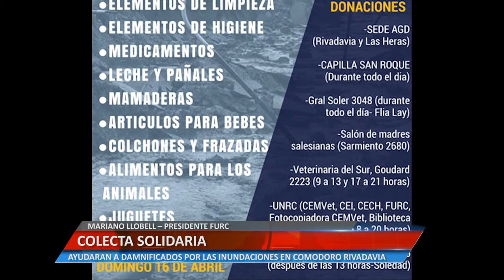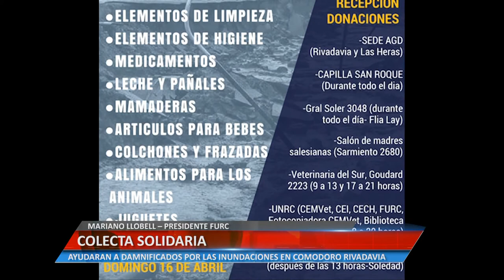COLECTA SOLIDARIA PARA COMODORO RIVADAVIA - MARIANO LLOBELL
HASTA EL DOMINGO SE RECIBEN LAS DONACIONES.

Facebook.com/uniriotv
Twitter.com/uniriotv
Instagram.com/uniriotv
Web - uniriotv.unrc.edu.ar
o envianos un email a
UniRio TV
Universidad Nacional de Río Cuarto
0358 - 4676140